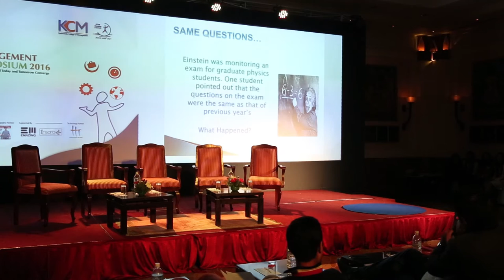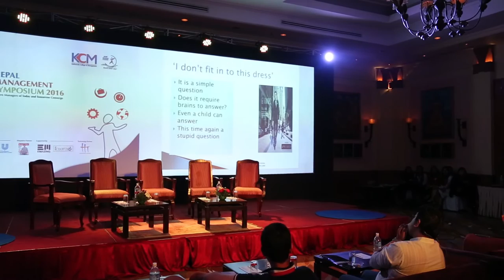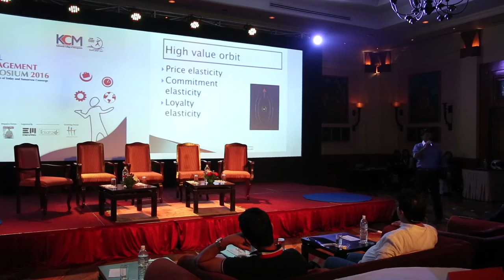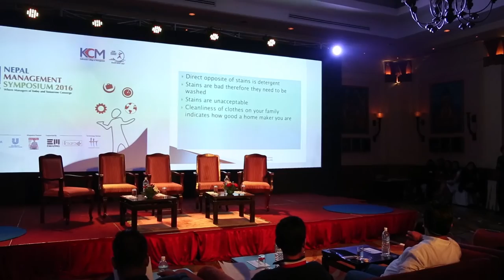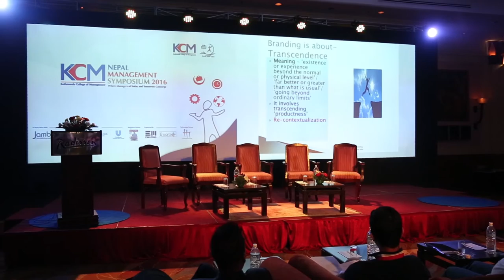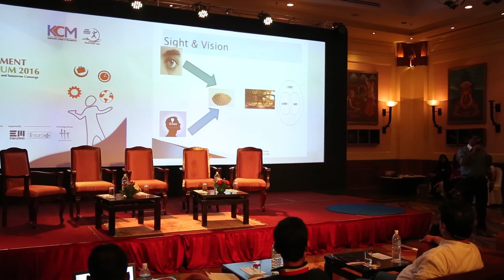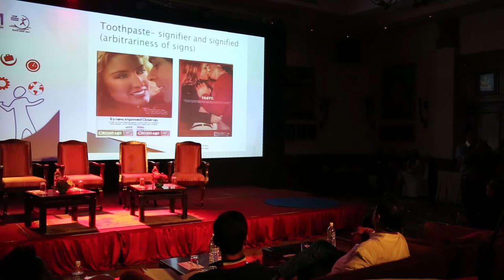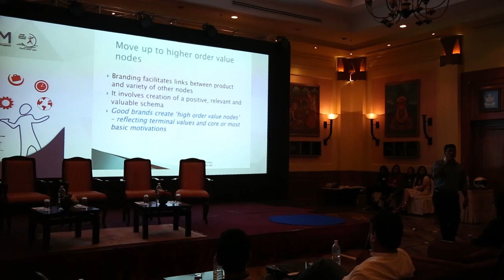Dr. Harsh V. Verma - Even Sand is Brandable - NMS 2016